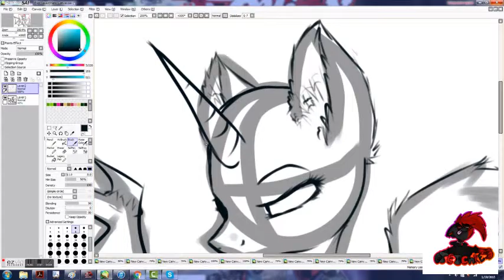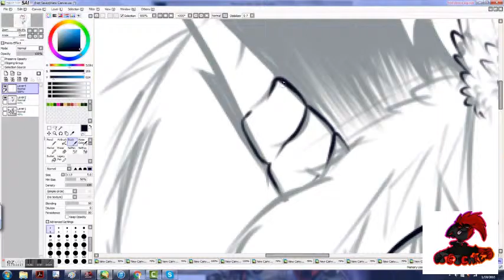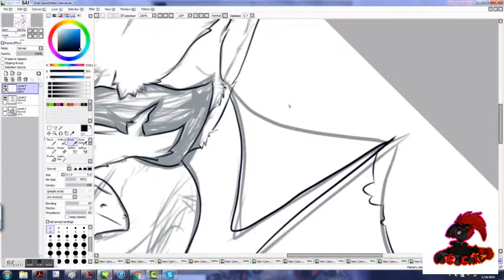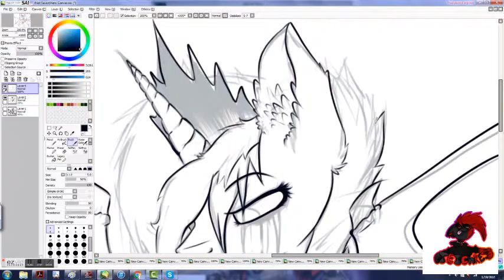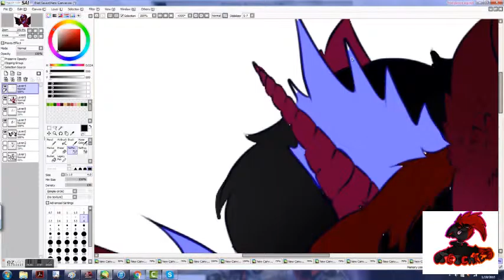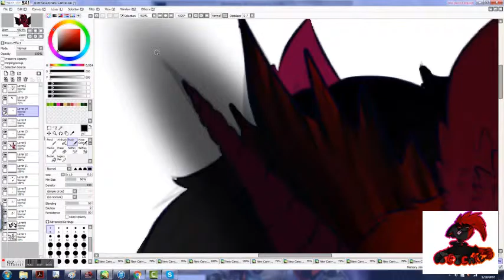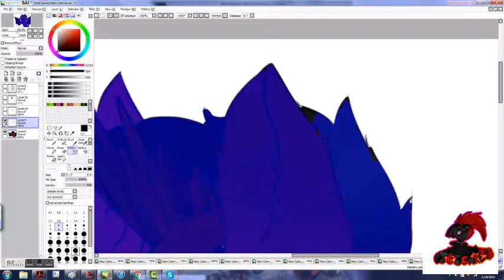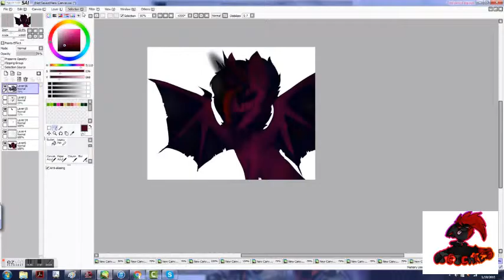mlp speedpaint oc